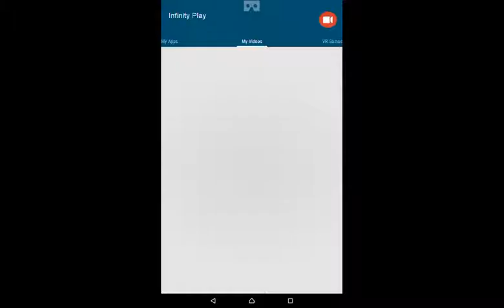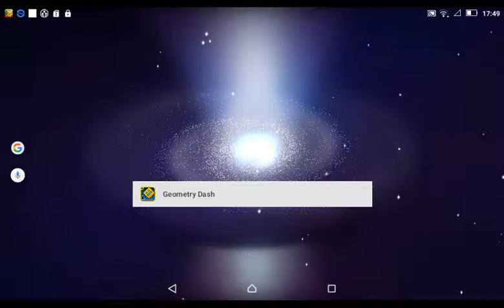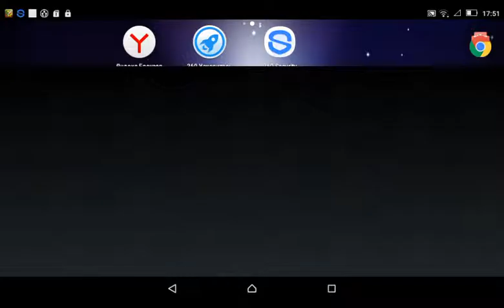GD ANGRY BIRDS EXTRA for just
Chaptings for
Geometry dash: Extra + Level 8 in Practice
Angry Birds: Golden egg 11 and 3